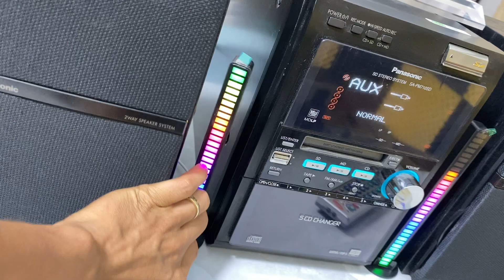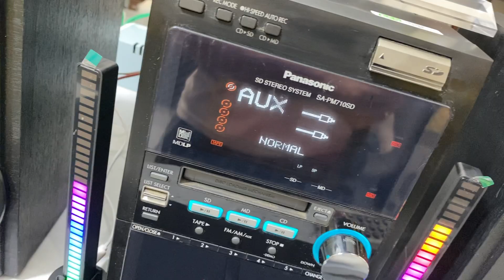PANASONIC PM710 Chỉnh bass treble Full chức năng Giá chỉ 1,3Tr. Zalo: 0975 575 262